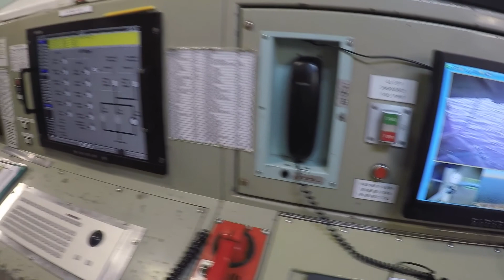Sunshine & Sailors on HMAS MELVILLE